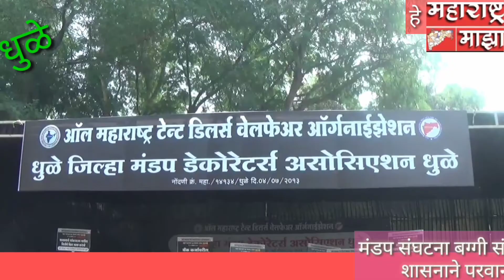2/11/20/मंडप संघटना ला परवानगी दयावी दिले निवेदन/शिंदखेडा शिवसेने तर्फे केले जनता दरबाराचे आयोजन